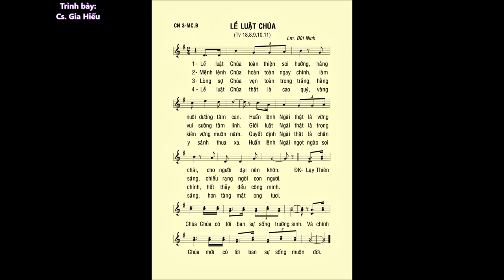Chúa Nhật 03 MÙA CHAY B – Thánh Vịnh 18 – ĐÁP CA – Ca sĩ Gia Hiếu